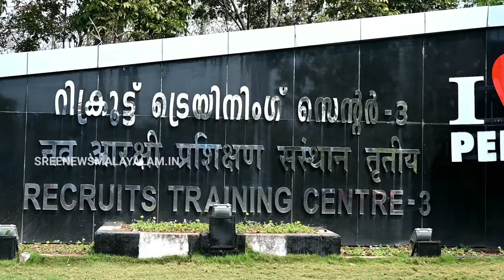Crpf | Peringome | ഇവിടെ സേനാംഗങ്ങൾ ആഘോഷത്തിമർപ്പിലാണ്. പെരിങ്ങോം സിആർപിഎഫ് പരിശീലന കേന്ദ്ര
ഇവിടെ സേനാംഗങ്ങൾ ആഘോഷത്തിമർപ്പിലാണ്. പെരിങ്ങോം സിആർപിഎഫ് പരിശീലന കേന്ദ്രത്തിൽ സംഭവിക്കുന്നത്. @sreenialakode8033